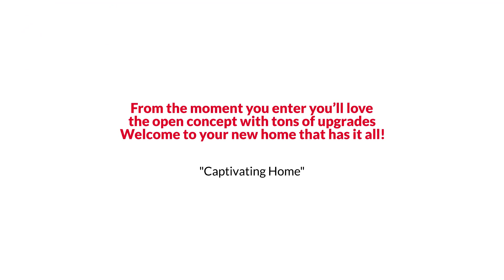Awesome Fort Collins Two Story Style Home for Sale $475K or Trade EmpowerHome Team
EmpowerHome Team Presents, Exclusive Home for Sale! 1102 Saipan Court, Fort Collins, CO 80526.

Welcome to your new home that has it all! From the moment you enter you’ll love the open concept with tons of upgrades. Luxury vinyl plank flooring extends through the entire main level where you’ll find the living room, dining room, and kitchen. The kitchen features upgraded cabinets, granite counter tops, and stainless-steel appliances. The living room has enough space for a large sectional for gatherings year round. During the winter months you can eat indoors and enjoy views of the open space out of the sliding glass door. When the weather warms up you can eat outside on the patio or just spend after dinner time with family and friends gathered around a fire. The yard is perfect for the kids and pets to have room to run. Upstairs you’ll be able to unwind in the generous sized primary bedroom with amazing en-suite bath. The primary bath feature dual vanities, great shower and separate soaking tub. The primary also has a large walk-in closet. The upstairs is rounded out by 2 secondary bedrooms that would double as great offices. These share a full bath. The washer and dryer are upstairs near the bedrooms making laundry a breeze. Attached 2 car garage keeps your vehicles out of the snow and has a dedicated 240V circuit for an electric vehicle. You get all of this while enjoying the nearby amenities of Fort Collins. Short trips to CSU, Front Range Community College, and all the shopping and dining on Main Street! Find out RIGHT NOW how you may qualify for UP TO 2% below market interest rates!